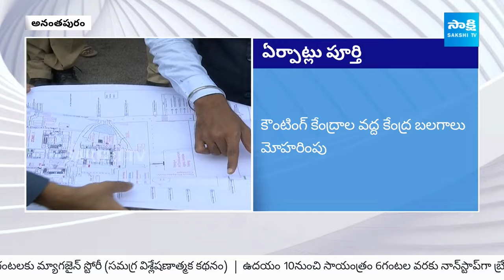High Security Arrangements at Counting Centers | Ananthapuram | AP Election Results 2024